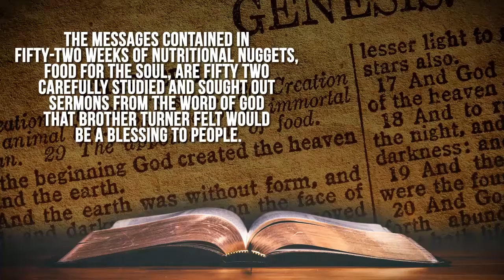Fifty Two Weeks of Nutritional Nuggets; Food For The Soul by Jimmie Turner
Fifty Two Weeks of Nutritional Nuggets; Food For The Soul

Jimmie Turner